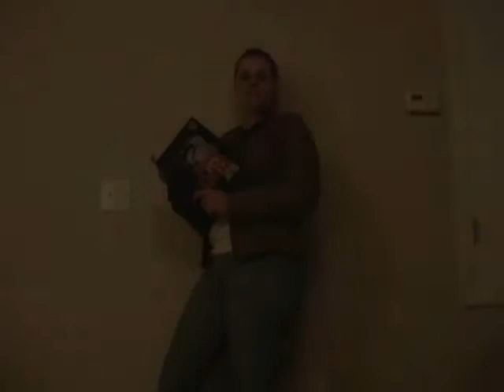A Word from our Sponsors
A presentation on sexually transmitted diseases. Learn about your body and how it functions and learn about your weaknesses.

-Herpes
-Gonorrhea
-Hepatitis

Take a trip into the minds of some messed up people.